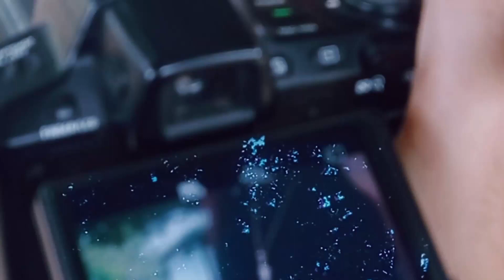ARTCOM Meet Luisana Suarez - Especial San Valentín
Luisana Suarez es una modelo, artista y comunicadores arraigada en Barquisimeto Edo. Lara muy talentosa perteneciente a la agencia de modelaje Kenmodels Agency, a crecido muchísimo durante su recorrido a tal punto que actualmente, es la imagen de la agencia. Conozcamos un poco más de esta talentosa artista que viene a deleitarnos hoy con su historia.

Esta entrevista se realiza en el marco del evento ARTCOM en su edición virtual que sirve como antesala a lo que vendrá próximamente en su edición presencial. Sigue a Frankens Monster para no perderte nada de las novedades de este gran evento artístico.

Edición y producción general en: TWAIN Creators
Derechos de distribución por: Frankens Monster Empresas